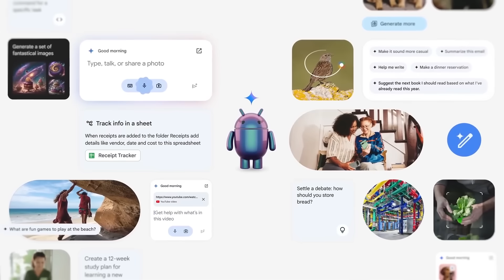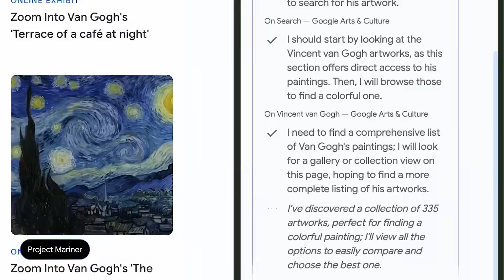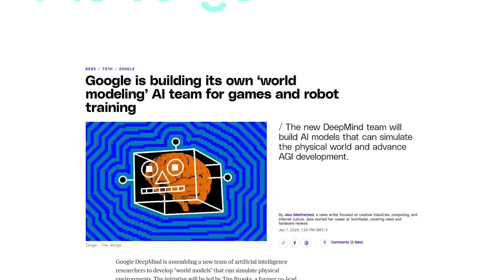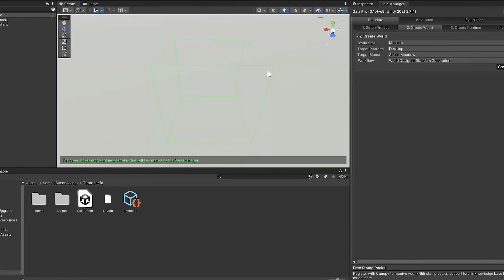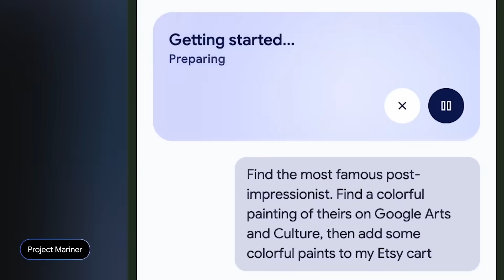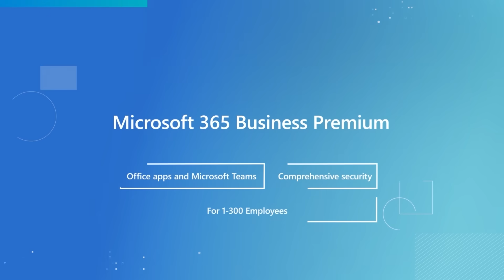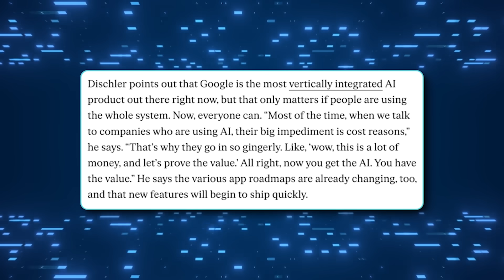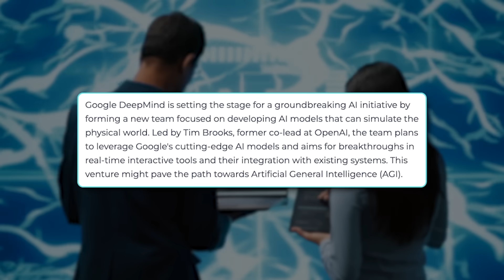Google’s New AI Is Recreating the Whole World to Unlock Superhuman Intelligence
Google DeepMind is building a groundbreaking AI system capable of simulating the entire physical world to advance toward Artificial General Intelligence (AGI). By combining multimodal data like video, audio, and robotics, this world simulation AI aims to replicate real-world physics for applications in robotics, gaming, and scientific research. This ambitious project highlights Google's focus on scaling AI models to achieve unprecedented levels of intelligence and realism.

*Key Topics:*
- Google’s groundbreaking AI initiative to simulate the physical world for AGI development
- The integration of multimodal data like video, audio, and robotics in world simulation
- Real-world applications of AI-driven simulations in robotics, gaming, and scientific research

- How Google’s AI is paving the way to Artificial General Intelligence through world modeling
- The transformative potential of AI simulations in training robots and creating realistic environments
- Why these advancements represent a critical leap in technology and intelligence

This video explores the revolutionary concept of world simulation AI, delving into its potential to reshape industries, advance technology, and bring us closer to achieving true AGI.